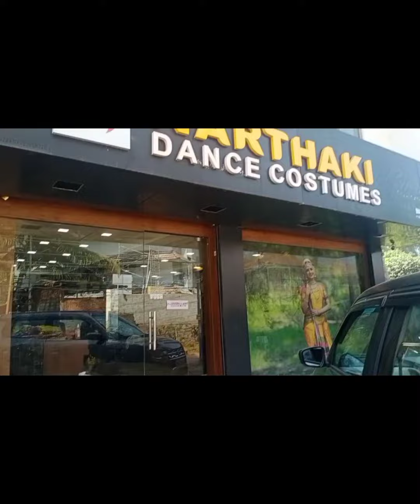One of my happy moment😍|5വർഷത്തിന് ശേഷം എന്റെ ഒരു dance performance#dance